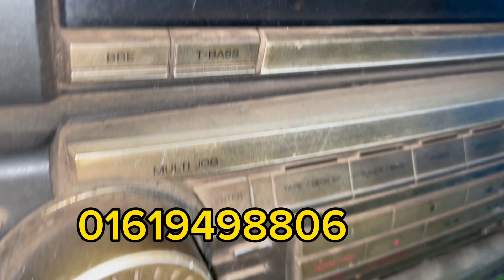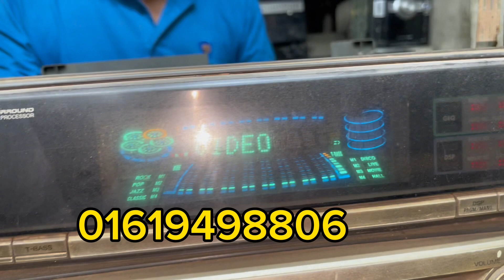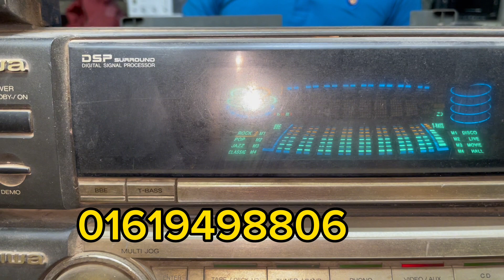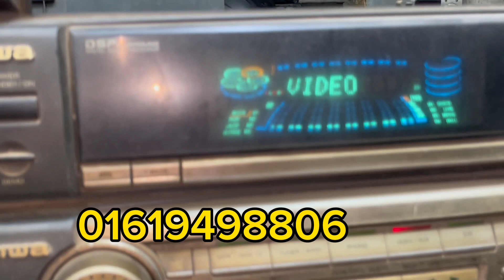পুরা আফ্রিকান মাটি হয়ে গেছে aiwa আমরা যেই কোন সাউন্ড সিস্টেম সার্ভিসিং করি 01619498806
aiwa আমরা যেই কোন সাউন্ড সিস্টেম সার্ভিসিং করি ১৪২/সি মেহেদী ইলেকট্রনিক্স বঙ্গবন্ধু জাতীয় স্টেডিয়াম লিটন 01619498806